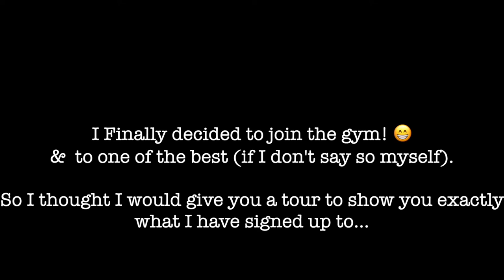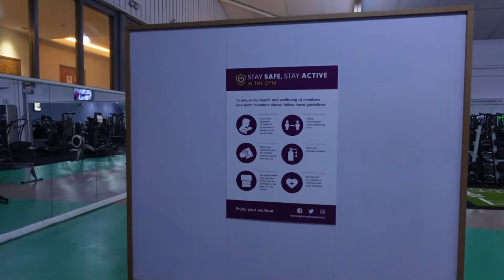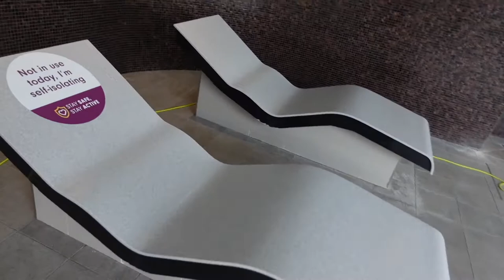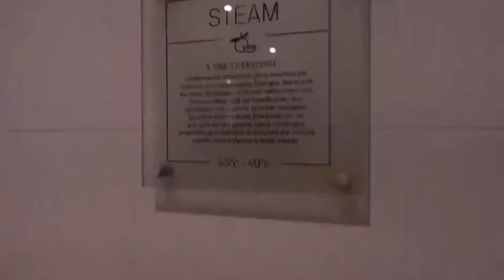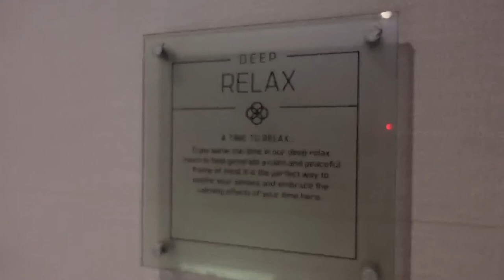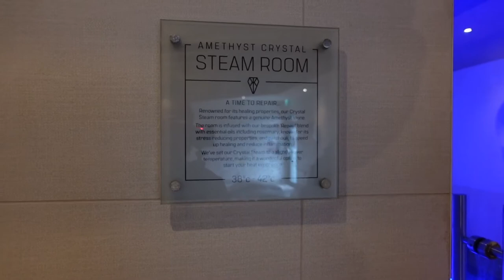I FINALLY JOINED THE GYM! | LUXURY GYM TOUR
My Weightloss Journey 2021

I FINALLY JOINED THE GYM | LUXURY GYM TOUR | UK GYMS NOW OPEN

Hey Guys,

The Gyms in the UK have finally reopened, so in readiness of April 12th, I signed up to David Lloyd Clubs!

This video is a walkthrough tour of my new gym with my very first voice over!